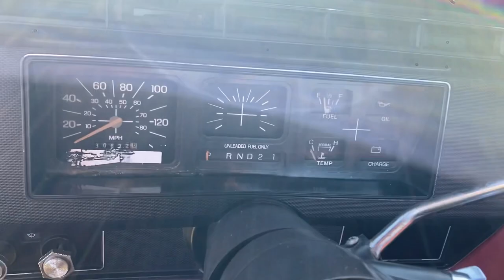1981 Ford 150 Truck